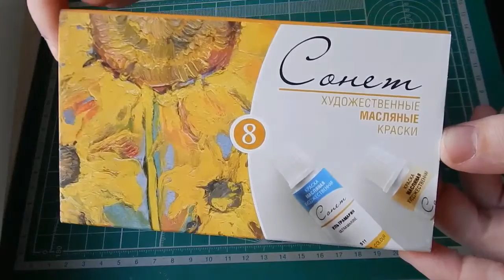ГАЗ Тигр Звезда 1:35 (Пикап Апокалипсиса) Масляные точки. Часть№11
Масляные точки!!!